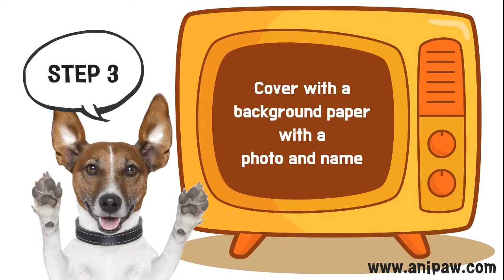[EN.ver]PAW PRINTING(Leave precious traces of your pet.)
Make a lasting imprint of your favorite animal buddy's paw with a paw print making kit.
Using clay,anipaw kit of effort and some patience (from both you and your pet),
you can make a beautiful paw print frame keepsake that will also show your furry friend how  much he or she means to you.